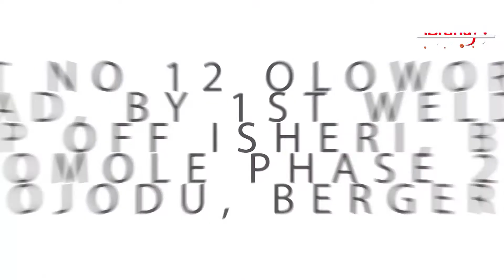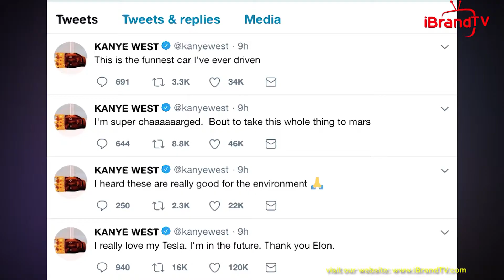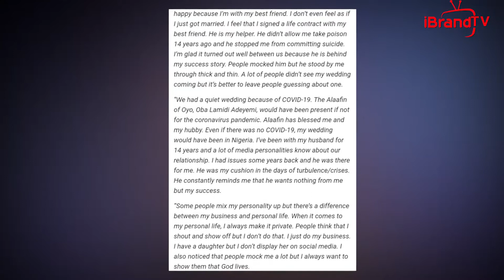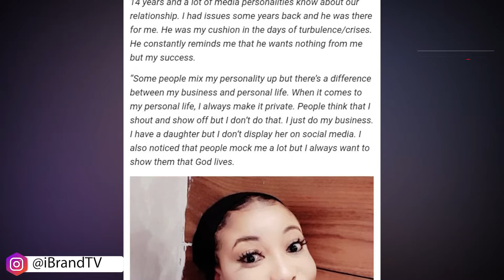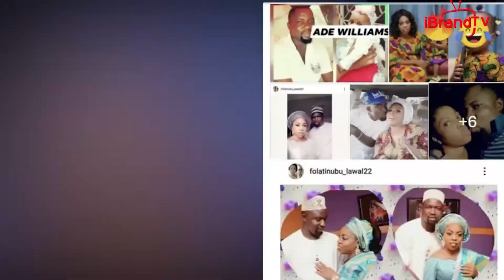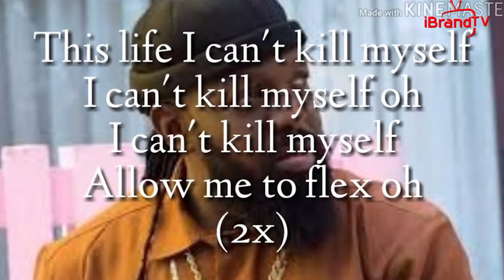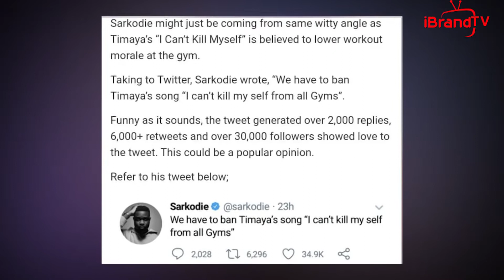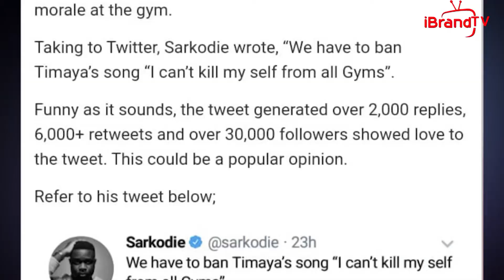I Came with very Big Oranges - Dorathy BBNaija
ENTERTAINMENT GIST: I Came with very Big Oranges

THE BEST IN NIGERIAN NOLLYWOOD BLOCKBUSTERS!!!